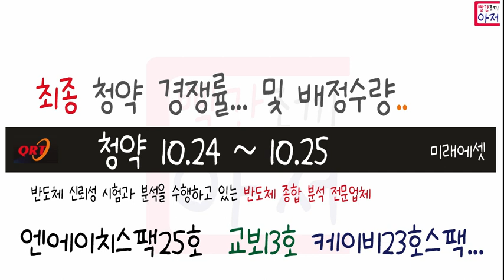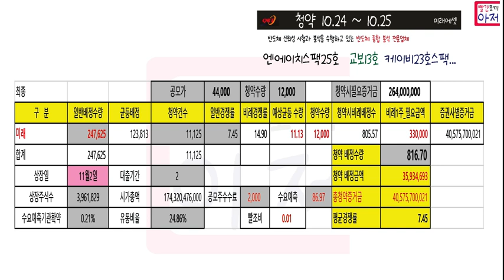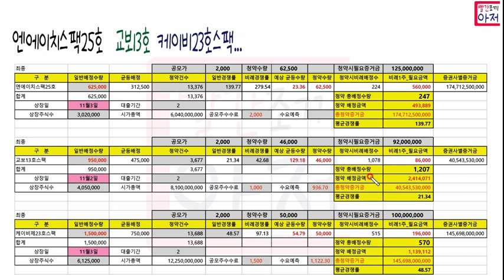큐알티...엔에이치스팩25호 교보13호 케이비23호스팩...최종 청약경쟁률 및 배정...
추천코드 LNVLYQVA  (22년10월추천코드)

2500원상당 코인지급 ,,기존회원도 가능